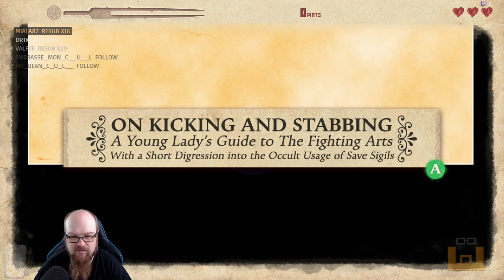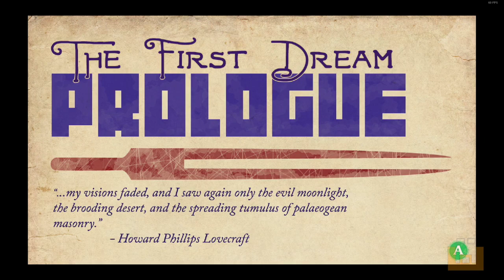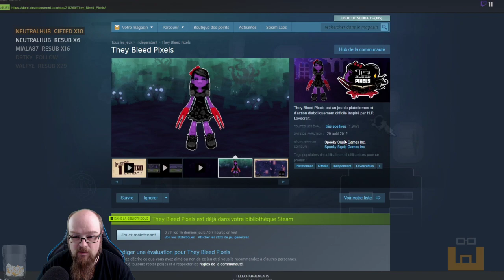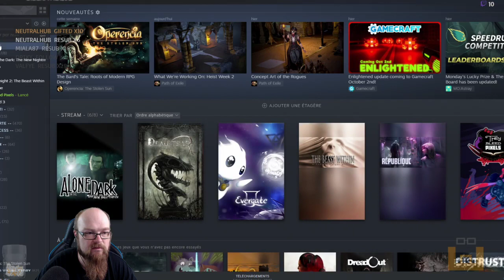They Bleed Pixels - Découverte